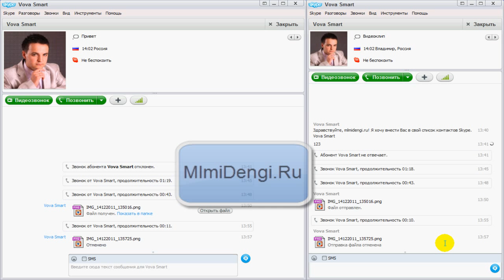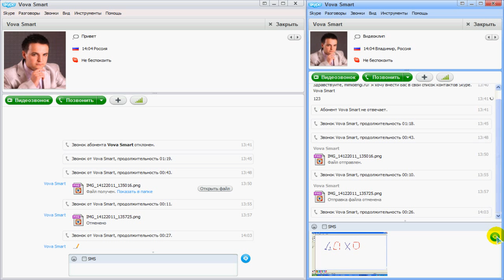Мини презентация Самая простая презентация в Skype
Часы в подарок к Новому Году со скидкой 70%, успейте заказать

Этот способ самый простой и легко дуплицируемый (повторяемый), он доступен для каждого.

Для проведения презентации необходимо показать экран скайп собеседнику, нажав «+», затем «Показать мой рабочий стол». Автоматически происходит видеозвонок skype, и когда он ответит на него, сразу увидит Ваш экран.

Чтобы рисовать на экране, открываете Paint (стандартный графический редактор Windows). Выбрав кисть и два цвета кисти, можно приступить к рисованию. Отмена -- Ctrl + Z.

Сделайте скриншот (скрин, screenshot) экрана, чтобы передать собеседнику данный рисунок, нажав кнопку «Print Screen». Вставьте его из буфера обмена в окно сообщения skype. Собеседник получит от Вас картинку в формате PNG.